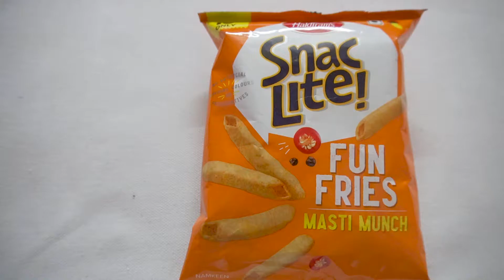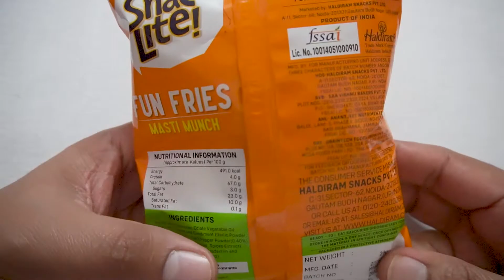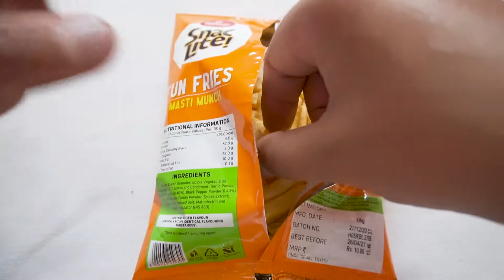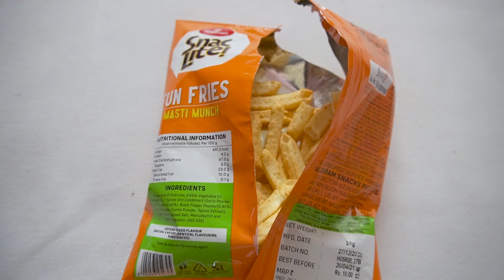Haldiram's Snac Lite Fun Fries | Masti Munch Opening | Yummy Review & Unboxing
Haldiram's Snac Lite Fun Fries | Masti Munch Opening | Yummy Review & Unboxing | In Hindi

x-x-x-x-x-x-x-x-x-x-x-x-x-x-x-x-x-x-x-x

x-x-x-x-x-x-x-x-x-x-x-x-x-x-x-x-x-x-x-x

Our YouTube Devices

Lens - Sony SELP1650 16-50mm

x-x-x-x-x-x-x-x-x-x-x-x-x-x-x-x-x-x-x-x

आपको ये वीडियो कैसी लगी कमेंट करके जरूर बताये

x-x-x-x-x-x-x-x-x-x-x-x-x-x-x-x-x-x-x-x